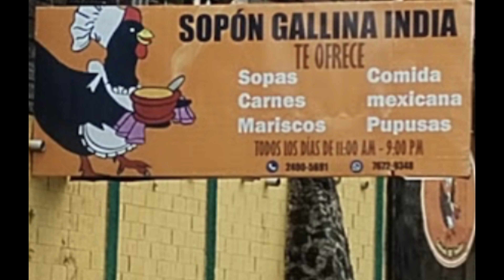SOPÓN DE GALLINA EN SANTA ANA EL SALVADOR CA.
buena comida en santa ana ,la sopa de gallina ,sopa de res ,sopa de patas etc ven y disfruta de un buen lugar